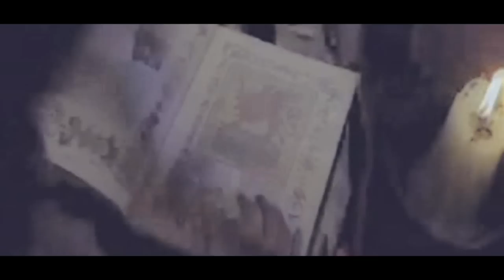The Other Side of Mirror || Story 2011 by ME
READ DESCRIPTION.

STORYLINE
Tristan (Skandar Keynes) goes on vacation to his aunt. There he must endure his horrible cousin. One day after finding a amazing book, he finds a magic mirror. Passes through it and find a magical land. While he finding golden stone, which turns out to be an egg. When it emerges from the little dragon, begins an extraordinary adventure Tristan.

HISTORIA
Tristan (Skandar Keynes) jedzie na wakacje do ciotki. Tam musi znosić swojego okropnego kuzyna. Pewnego dnia po znalezieniu niezwykłej książki, odnajduje magiczne lustro. Przechodzi przez nie i odnajduje magiczną krainę. Znajduje złoty kamień, który okazuje się jajem. Gdy wykluwa się z niego mały smok zaczynają się niezwykłe przygody Tristana.

CAST:
TRISTAN - Skandar Keynes
DYARA - Georgie Henley
EDGAR  - Ben Barnes
CLARA - Anna Popplewell
NATHANIEL - William Moseley
MAYA - Nina Dobrev
CORNELIUS - Vincent Grass
HUGO, THE BLACK WIZARD - Sergio Castellito
VOICE OF NAGRE, THE DRAGON - Eddie Izzard
VOICE OF LINORA, THE DRAGON - Sienna Miller
TRISTANS' COUSIN - Will Poulter

I think that in future will be more characters.

And my question. You want this story on my YT Channel??